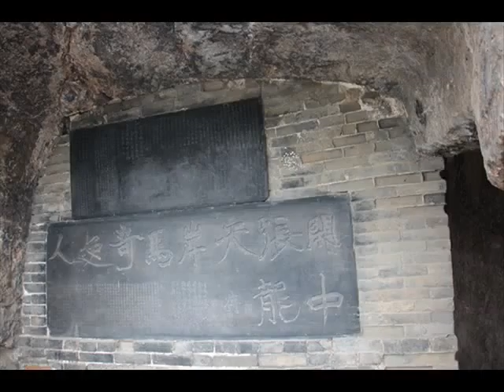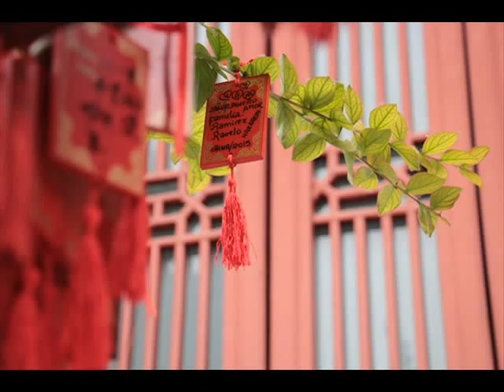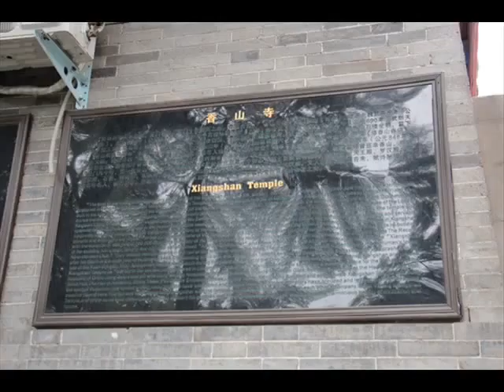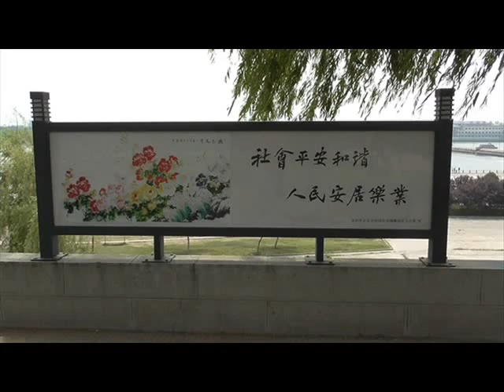CINA::2015..Loujang..Grotte di Longmen..music e video ..by Franco